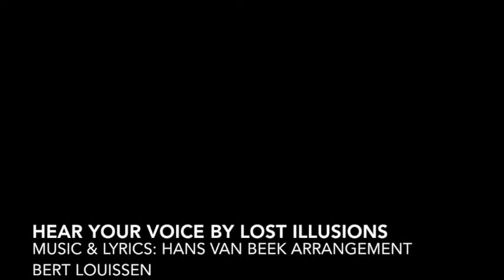"Hear your voice" by Lost Illusions (Music & lyrics Hans van Beek)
Lost Illusions was studio project by Bert Louissen and Hans van Beek, both from Hoogeveen Holland.

"Hear you voice" was the second track from their first album. It was recorded in 1989 in "Het Meppeler Mannenkoorgebouw" engineered by Nico Jonker. We used a click track from the Korg M1 synthesizer. After all tracks were recorded, Bert came up with the brass arrangement which we later performed live with a real brass section in Paradiso, Amsterdam during D-Day 04-01-'91 (Bands from Drenthe) which was quite unusual.

HEAR YOUR VOICE (Hans van Beek, written in 1988)

Hear your voice in my mind, think your smile is a certain sign
Makes me run, makes me fly, makes me shiver, that’s no lie

My mama tells me that I am just a fool, it makes no sense
Oh mama dear, I know that you are right but, I’ll take my chance

Hear your voice on the phone, telling me what’s going on
You are lost and so alone, need someone to take you home

And then I step into her lonely night that never ends
She gives me breakfast in the morning light, yeah
She took her chance
But don’t blame her, I lost control
But I don’t blame her, I lost it all, alright, yeah

Solo (Bert on Rhodes piano)                         I lost it all

Hear your voice in my mind remember how she said goodbye
Still I sit and wonder why, where I laid my head that night

And when I see her walking down the street, I say hello
I wanna know if you’re in love with me, she whispers no

No no no, no no no, she whispers no no no
No no, no no, no, she whispers no no no
Yeah, no no no, alright, keep on grooving man, hip

Yeah, yeah yeah yeah yeah yeah yeah, alright
Hear your voice in my mind, yeah yeah yeah, right

Bert Louissen: vocal, drums, Roland Clavinet, Rhodes piano, Korg M1synthesizer "brass"
Hans van Beek: bass guitar & electric guitar